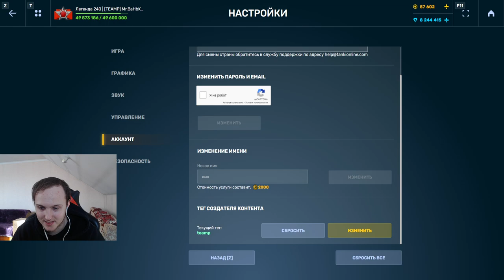И ЧТО ЖЕ Я ВЫБИЛ С ЛУЧШИХ УЛЬТРАКОНТОВ? А КАК МОГЛО БЫТЬ ПО ДРУГОМУ ТО??? ОТКРЫТИЕ В ТАНКАХ ОНЛАЙН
Условия розыгрыша:
1. В настройках игры устанавливаете тег создателя контента "teamp"
2.Оформляете покупку в магазине игры с 25 декабря.
3.Заполняете форму регистрации в розыгрыше ( чеки принимаются исключительно с 25 декабря)